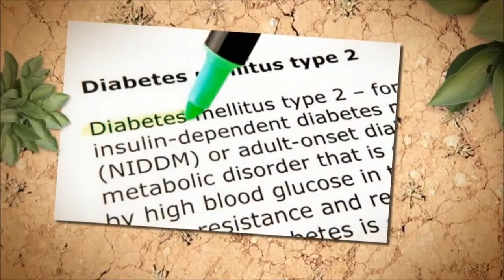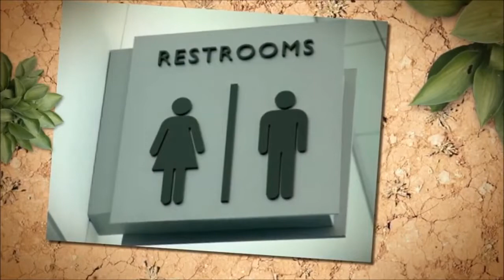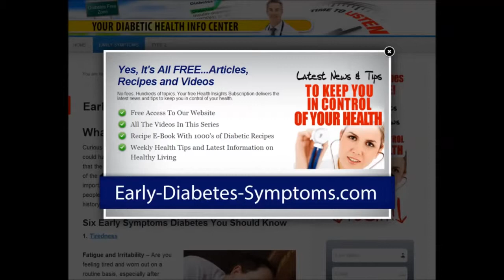Diabetes Thirst Symptom Sign No 3 Of 6 Diabetes Signs And Symptoms